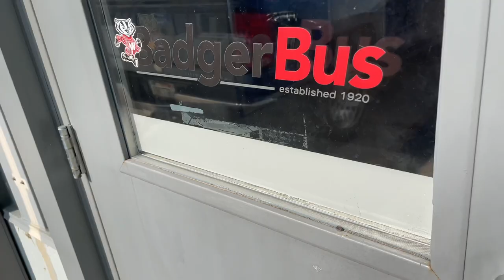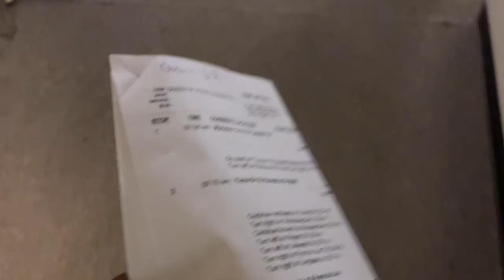Day In The Life : School Bus Driver Edition | Getting My Routes , Is This For Me ? | MarshaeWalker